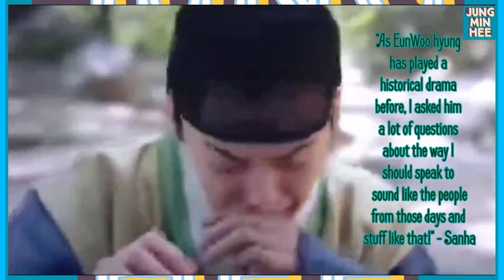Yoon Sanha Takes Inspiration from ChaEunWoo Hyung as an Actor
*SUBTITLES FOR DIFFERENT LANGUAGES ARE AVAILABLE

Hi Lovelies!